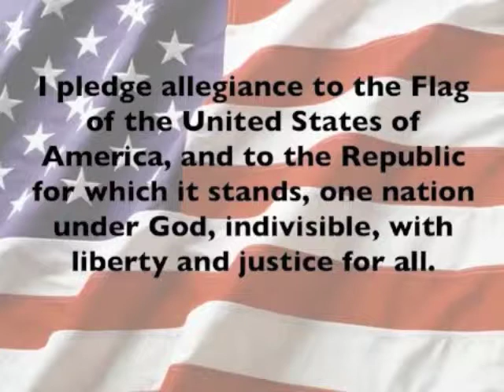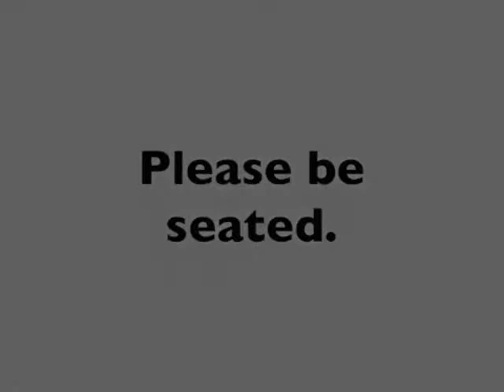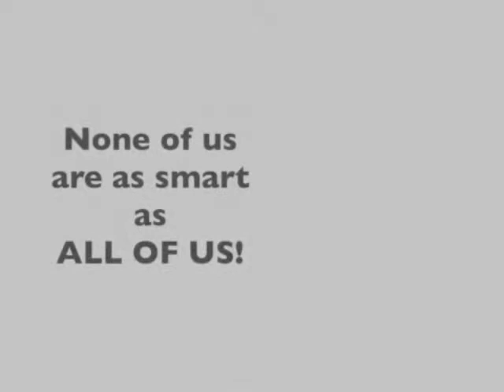MA 4-13- 2015